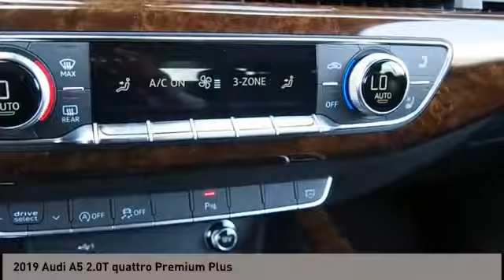2019 Audi A5 San Antonio TX 0N009763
2019 Audi A5 2.0T quattro Premium Plus

Audi Dominion
 21105 IH 10

This 2019 Audi A5 Cabriolet 2.0T QT features a 2.0L 4 Cylinder 4cyl Gasoline engine. It is equipped with a 7 Speed Automatic transmission. The vehicle is MYTHOS BLK MET with a BLACK interior. It is offered with a full factory warranty. - - Contact at or for more information. -